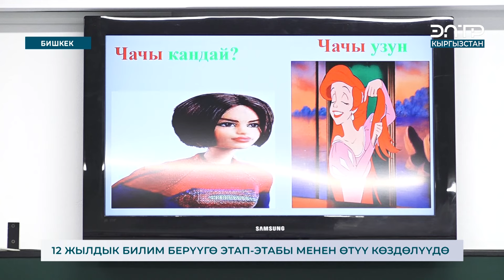12 ЖЫЛДЫК БИЛИМ БЕРҮҮГӨ ЭТАП-ЭТАБЫ МЕНЕН ӨТҮҮ КӨЗДӨЛҮҮДӨ